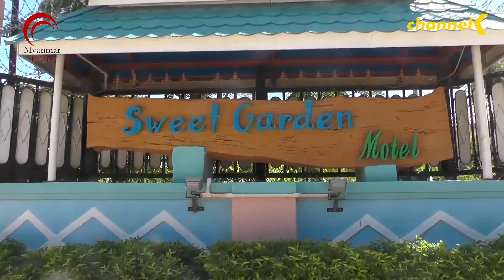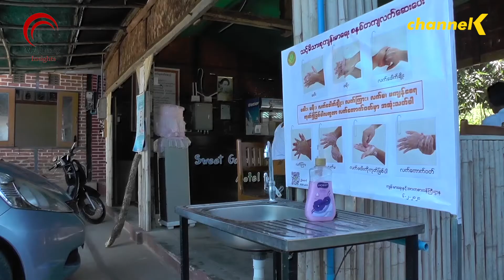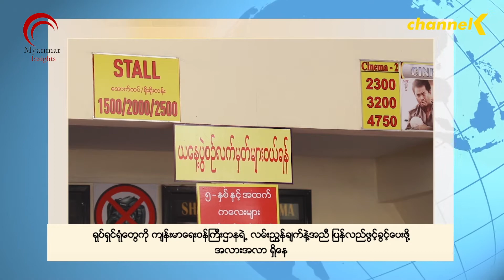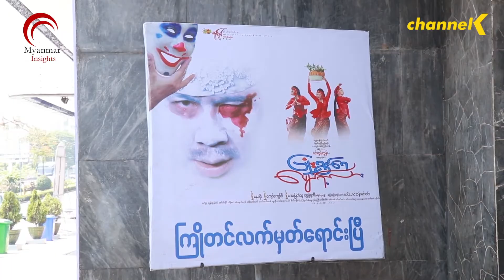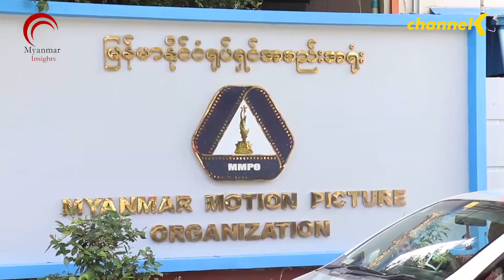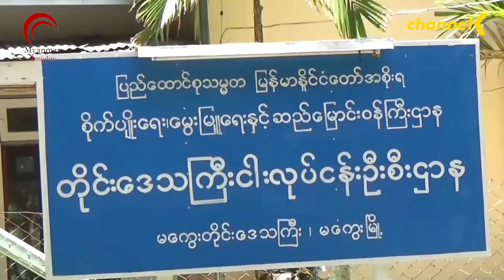၂၀၂၀ ခုနှစ် ဇူလိုင်လ ၂၈ ရက်နေ့အတွက် နောက်ဆုံးရ ပြည်တွင်း သတင်းများ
ယနေ့ ၂၀၂၀ ခုနှစ်  ဇူလိုင်လ ၂၈ ရက်နေ့အတွက်

- ၂၀၁၉-၂၀၂၀ ဘဏ္ဍာနှစ်အတွင်း ပြည်ပသို့ ဆန်တန်ချိန် ၂ ဒသမ ၄ သန်းခန့်သာ တင်ပို့နိုင်

- ပြန်လည်ဖွင့်ခွင့် ရထားတဲ့ ပုဂံက ဟိုတယ်များ ညွှန်ကြားချက်ကို လိုက်နာမှုရှိ/မရှိ ရှောင်တခင် စစ်ဆေးမည်

- ရုပ်ရှင်ရုံတွေကို ကျန်းမာရေးဝန်ကြီးဌာနရဲ့ လမ်းညွှန်ချက်နဲ့အညီ ပြန်လည်ဖွင့်ခွင့်ပေးဖို့ အလားအလာ ရှိနေ

- မန္တလေးတိုင်းအတွင်းက ကြက်ခြံတွေကို အအေးပေးအလုံပိတ်စနစ်နဲ့ ပြောင်းလဲမွေးမြူဖို့ ၅ နှစ် စီမံချက်နဲ့ဆောင်ရွက်

- ဧပြီလအတွင်း COVID 19 ကြောင့် စီးပွားရေးထိခိုက်မှုထဲမှာ ဆောက်လုပ်ရေးကဏ္ဍက ၈၂ ရာခိုင်နှုန်း ထိခိုက်ခဲ့တယ်လို့ ဒေါက်တာ လှမောင် ပြော

- အရာတော်မြို့က ကင်စွန်းဝါးမျှစ် စိုက်ပျိုးထုတ်လုပ်ရောင်းချသူတွေအကြောင်း

- မြကွေးတိုင်းမှာ လက်ရှိအချိန်ထိ ငါးခိုးဖမ်းဆီးမှု ၁၅ ကြိမ်ရှိခဲ့